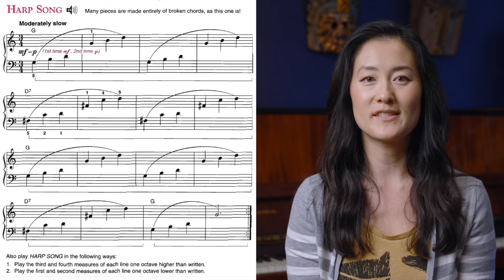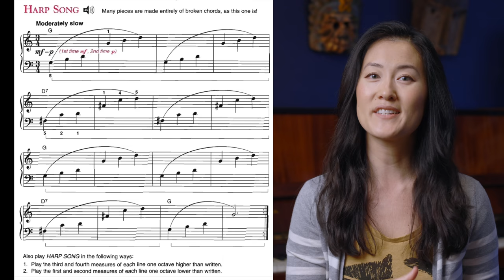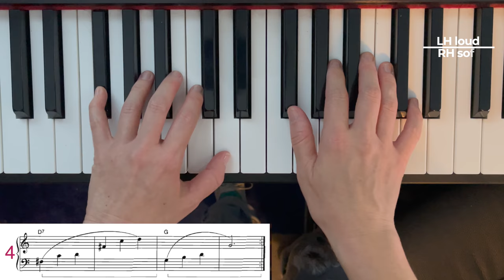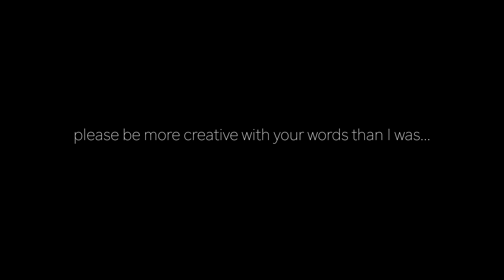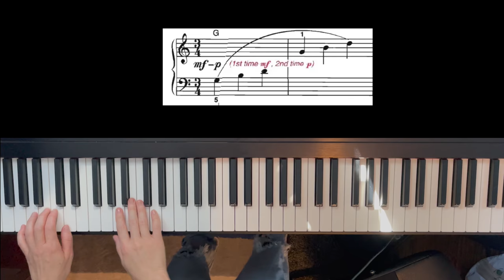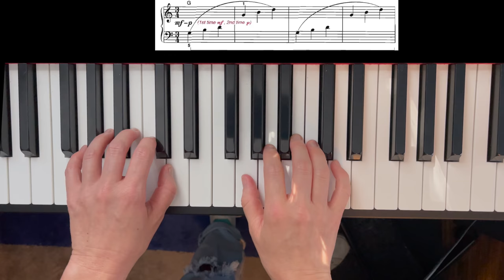9 Ways to Polish a Piece - Practice Tips! (Lesson 9)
The key to efficient and successful practice is ENGAGEMENT. If you're feeling unsure of how to keep making progress on a piece after you've learned the basic notes, watch this!

Check out the Piano Roadmap Membership, an exclusive piano-learning platform with courses like the Faber Follow-Along to Books 1 and 2, Czerny Op. 139, The Secrets to Reading Music Faster, and more. Every video lesson has actionable practice tips and assignments.

“Perfectly constructed to help with the pitfalls of self-learning. No gimmicks, just honest advice and structured learning in an easy to understand format.” - Len B.

It's a monthly subscription that you can cancel anytime, with a 7-day money-back guarantee. Use code INTRO2024 for your first month at only $25! Valid for a limited time.

Chapters:
0:00 Intro
2:18 The Harp Song
3:16 Tip 1
4:05 Tip 2
4:42 Tip 3
8:10 Tip 4
8:50 Tip 5
9:08 Tip 6
9:30 Tip 7
9:55 Tip 8
11:31 Tip 9
12:36 Wrap up